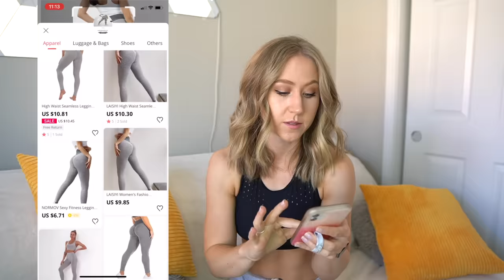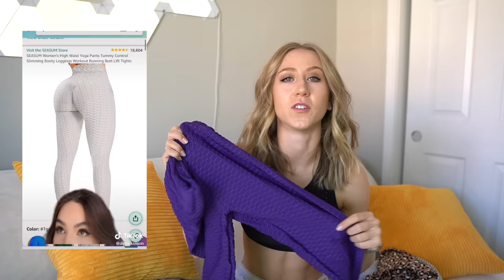Testing VIRAL TikTok Leggings | Umm...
I tried the infamous TikTok famous leggings! These leggings have been going viral on TikTok for months and I finally had to give them a proper review. I am testing three of the most viral TikTok leggings including the grey scrunch fishnet leggings, the Aerie real me crossover leggings, and the anti-cellulite leggings!

Let me know which one of these leggings you'd try in the comments!

Aerie OFFLINE Real Me High Waisted Crossover Legging:

Purple Anti-cellulite Leggings (Amazon):

MY MEASUREMENTS
Chest: 29 in, 73 cm
Bust: 35 in, 89 cm
Bra size: 32 DDD (70F EU sizing)
Waist: 25.5 in, 65 cm
Hip: 38 in, 96 cm (widest part)
Thigh: 22.5 in, 57 cm
Calf: 15.5 in, 39 cm
Inseam: 30.5 in, 77.5 cm
Torso: 65 in, 165 cm (measured in a loop)
Height: 5’9”, 175cm
Weight: approx. 150 lbs / 68 kg (changes all the time tbh)

Nepoagym (AliExpress): No more codes!